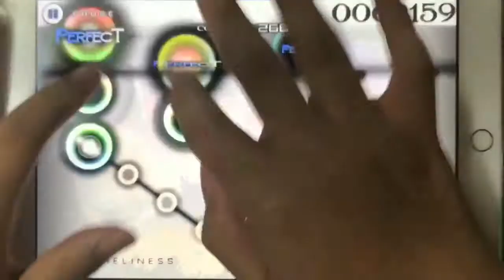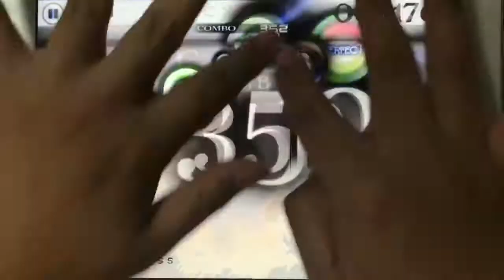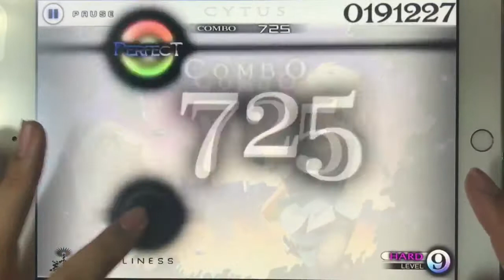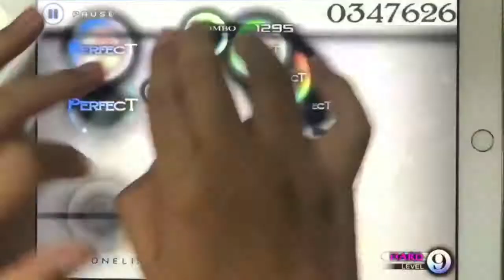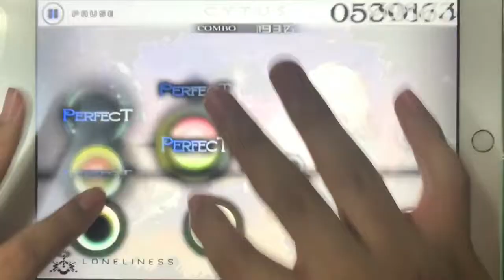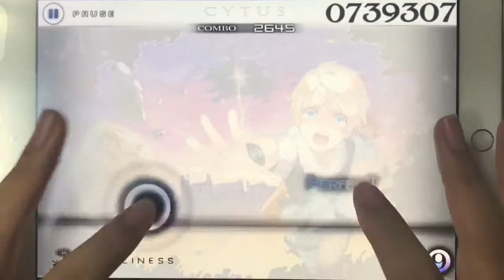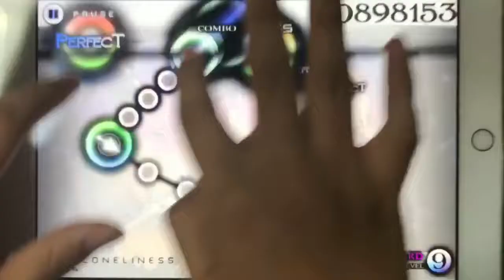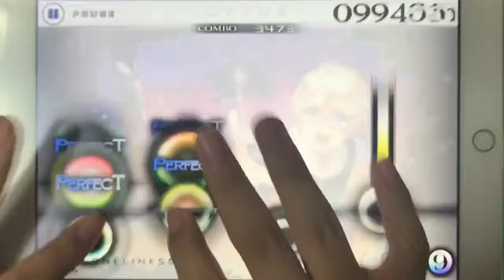[Cytus Fanmade Play] [L] L1: Loneliness -Full Ver- Lv.9(Hard) by Tar1412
L1 풀버전을 플래이했습니다...! 많이 힘들었지만 워낙 갓곡이라 열심히 했답니다!!!

Chart: Tar1412
Note Count: 3491
BPM: 155
Difficulty: Hard Lv.9(15+)
Player: 리겜좋아하는놈(Otoge_SukinaYatsu)